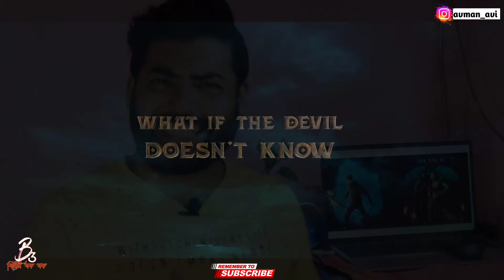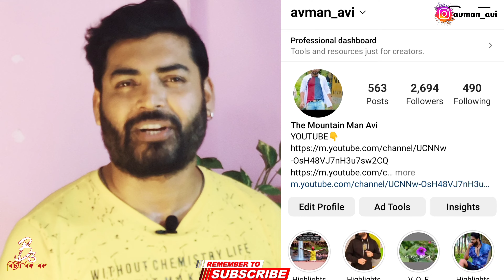Vikrant Rona Movie REVIEW, Bichitro Bok Bok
Almost half a century ago, a remote village in the middle of a tropical rainforest starts witnessing a series of unexplainable events which they attribute to the supernatural.
Directed by Anup Bhandari
Written by Anup Bhandari
Produced by Shalini Manjunath
Jack Manjunath
Starring
Sudeep
Nirup Bhandari
Neetha Ashok
Jacqueline Fernandez
Cinematography William David[1]
Edited by Ashik Kusugolli
Production
companies
Kichcha Creations
Shalini Arts
Invenio Origin
Distributed by
Shalini Arts (Karnataka)
Salman Khan Films and PVR Pictures (North India)
Cosmos Entertainment (Andhra Pradesh and Telangana)
Zee Studios (Tamil Nadu)
Wayfarer Films (Kerala)
Release date
28 July 2022
Running time 147 minutes
Country India
Language Kannada